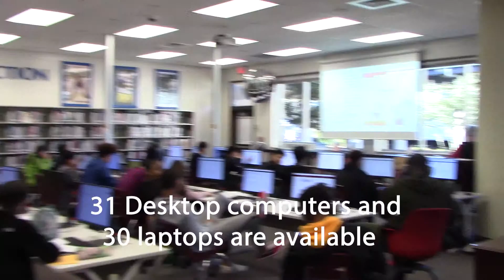Virtual Tour of PRHS Media Center